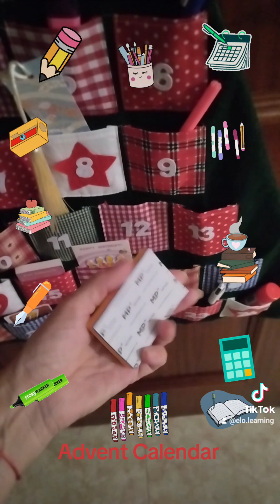Advent Calendar.🖌️🎨🎒🏫📚📒✏️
For Infants.👩‍🏫👦👧